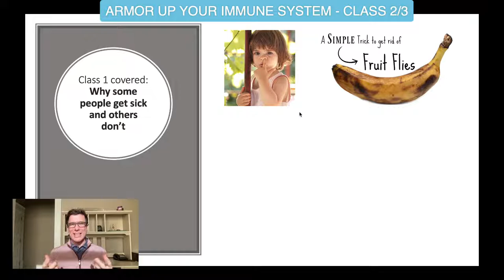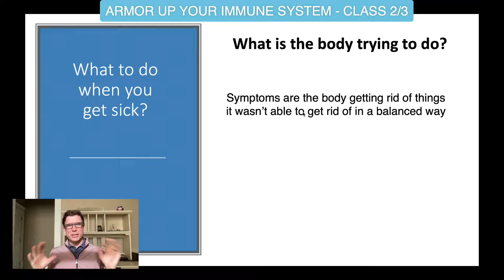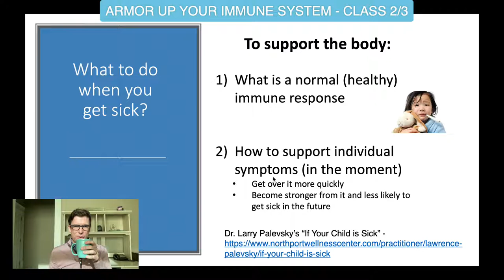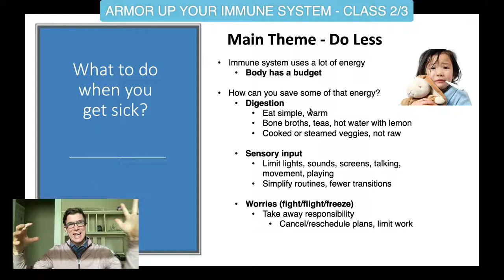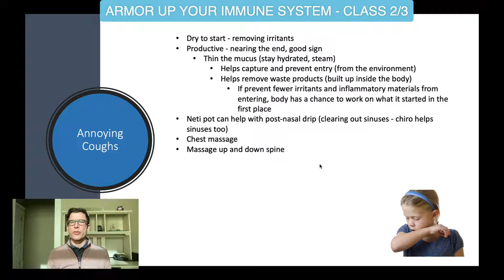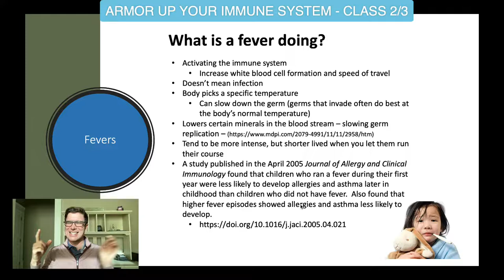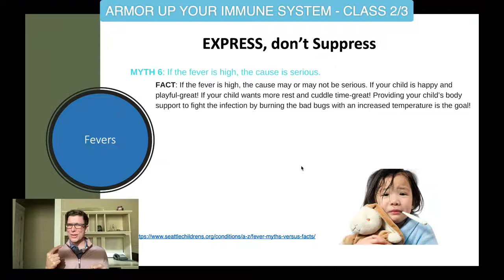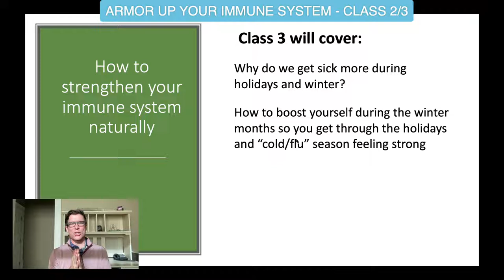Armor Up Your Immune System Class 2/3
In class 2 we discuss:
- What to do when you do get sick to get over things more quickly
- How to strengthen your immune system as a result of getting sick
- What NOT to do that can make you more susceptible to getting sick in the future